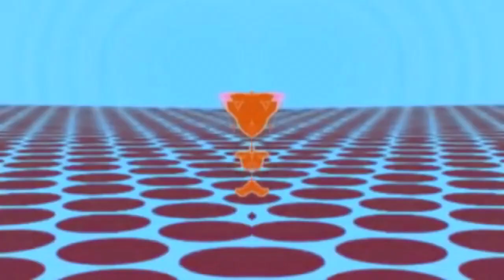[REQUESTED] Here We Go! Csupo Effects | Preview 2 Effects in Low Voice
Requested by: @reynalopez3727